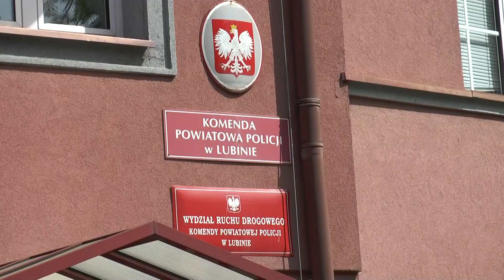LUBIN. Pechowy złodziej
Ukradł busa i chciał go sprzedać w skupie złomu. Mieszkaniec Lubina próbował w ten sposób zarobić, jednak przez pecha i nieuwagę zatrzymała go policja. Grozi mu teraz do 10 lat pozbawienia wolności.